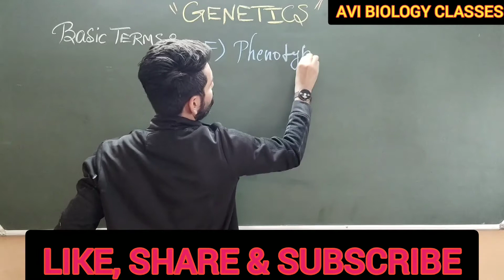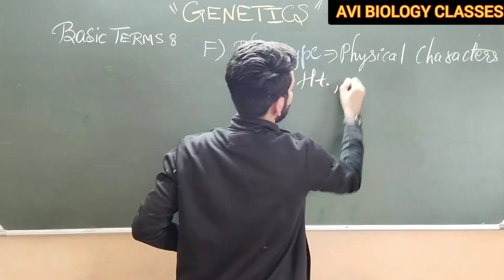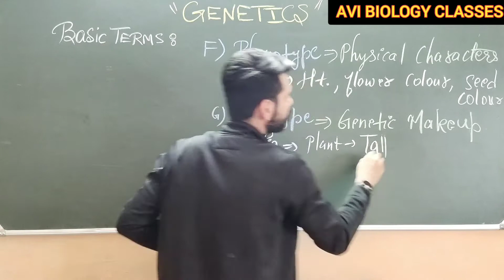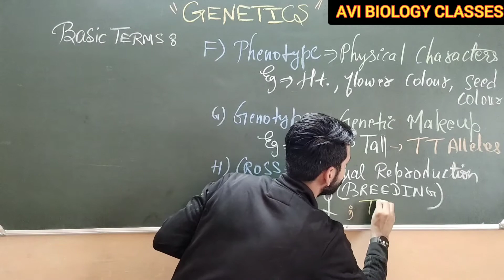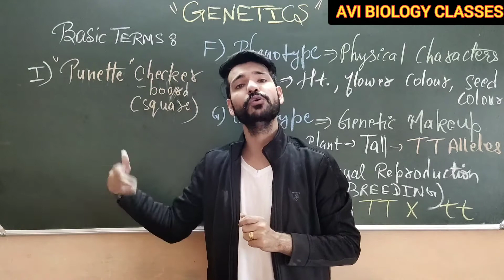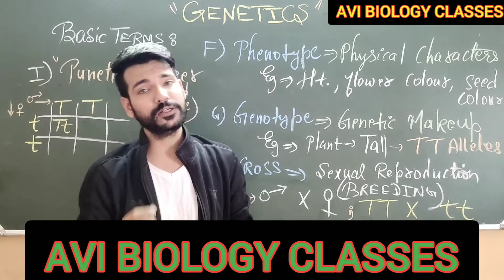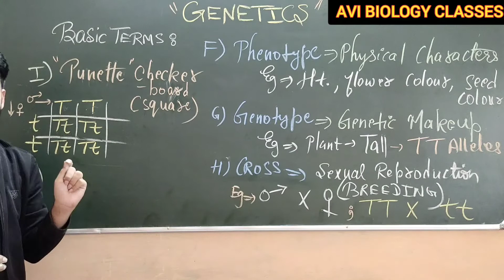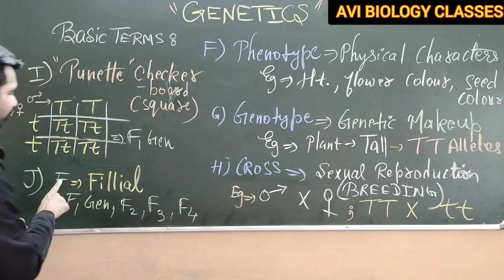GENETICS: IMPORTANT & BASIC TERMS ( Part - 3 )